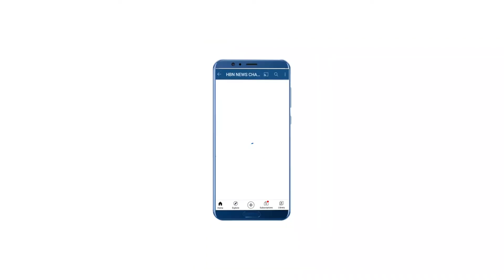मुख्यमंत्री योगी आदित्यनाथ आज नोएडा, गाजियाबाद समेत कई वैक्सीनेश केंद्रों का दौरा करेंगे | HBN News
मुख्यमंत्री योगी आदित्यनाथ आज नोएडा, गाजियाबाद समेत कई जगहों पर वैक्सीनेश केंद्रों का दौरा करेंगे